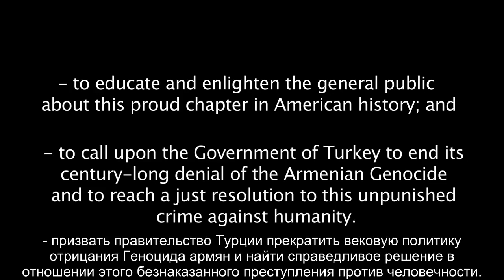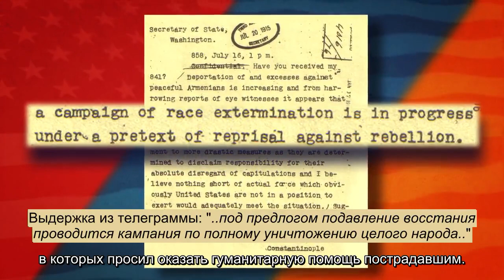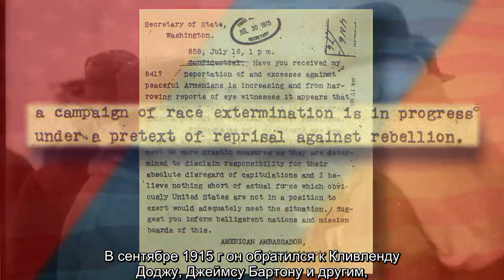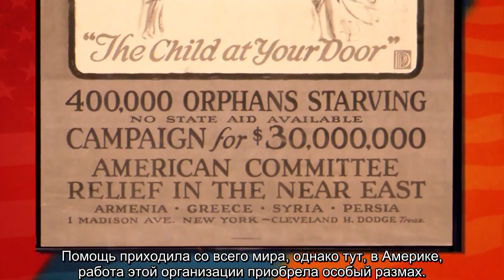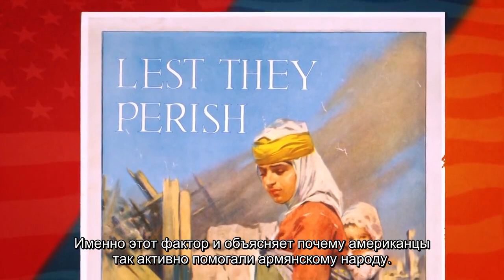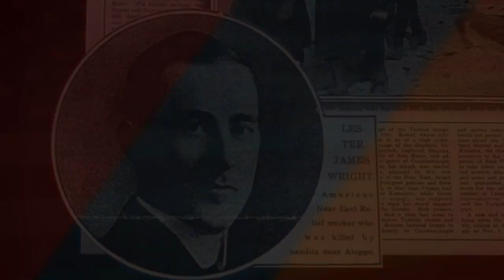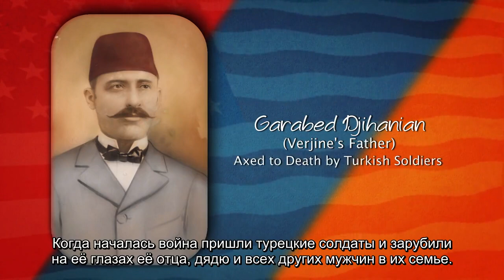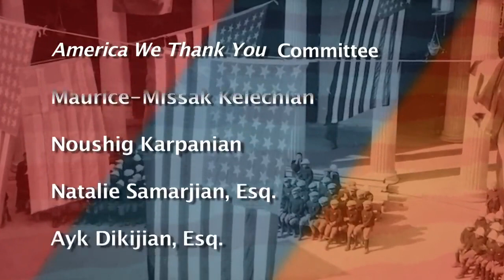Спасибо, Америка/America We Thank You (Russian subtitles)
В этом фильме рассказывается о деятельности Организации по оказанию помощи  Ближнему Востоку (Near East Relief) и её огромном вкладе в спасение армян-жертв Геноцида 1915 года в Османской Империи.

The film shows the efforts made by Near East Relief in 1915 to 1930 to save armenians in Ottoman Empire during the Armenian Genocide and how it impacted on the armenian community and armenian diaspora afterwards.